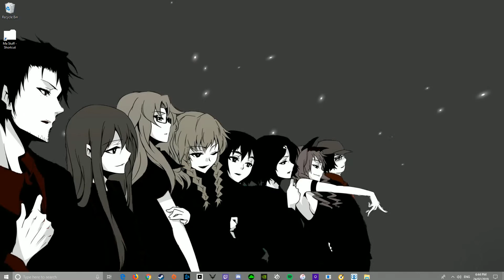Stiens Gate - Audio Reactive [wallpaper engine]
Phew I tell you what my right hand is getting quite the workout from all the opacity masks I've had to draw, but at least it has a sick effect :P

More audio reactive goodness which I'm quite happy with and I just worked out how to add option sliders so now you can change the background ember speed.